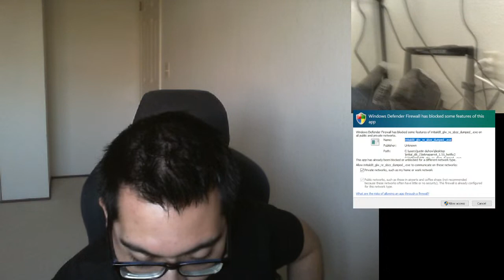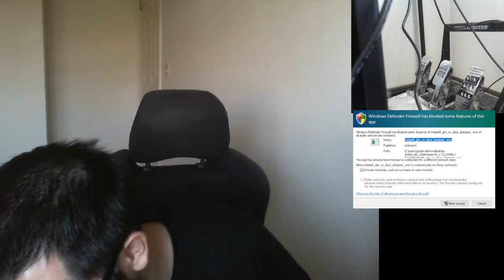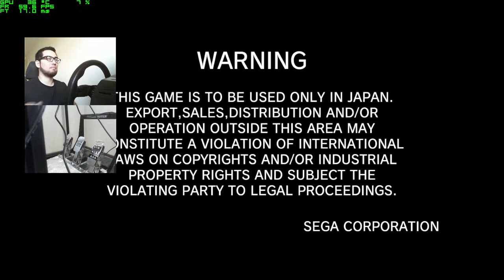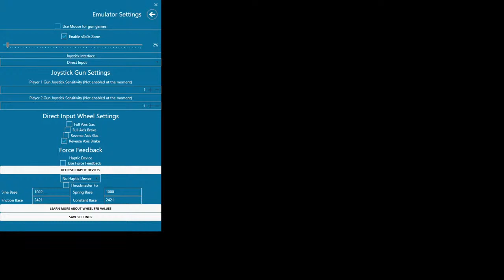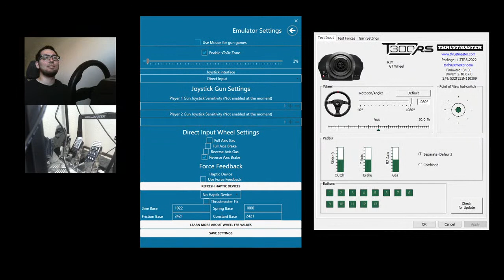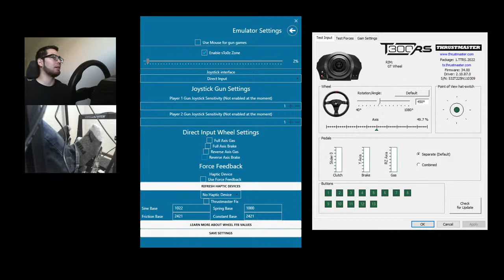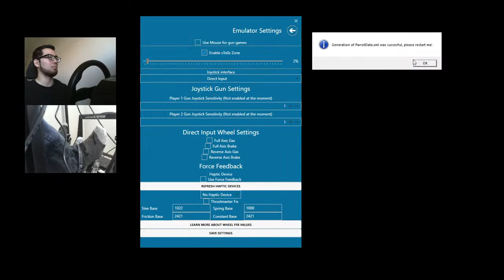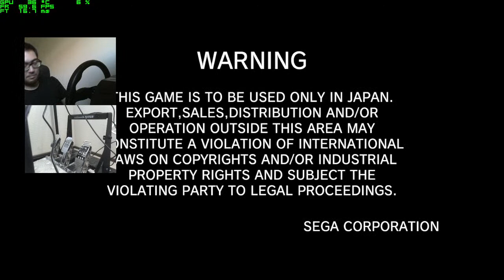First stream on the rig! Setup and first plays!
Testing out everything and hopefully getting some good runs in!